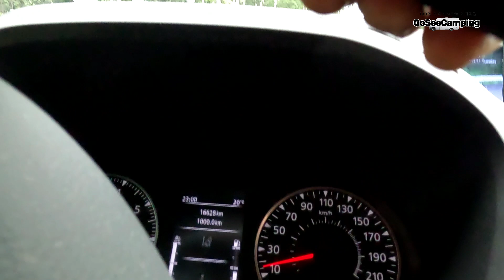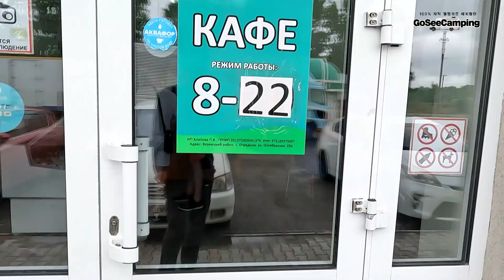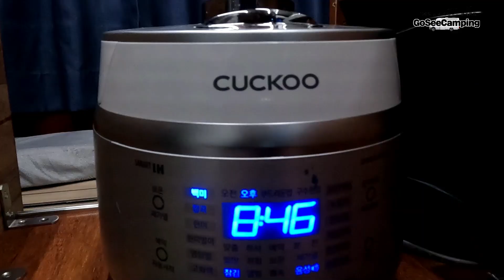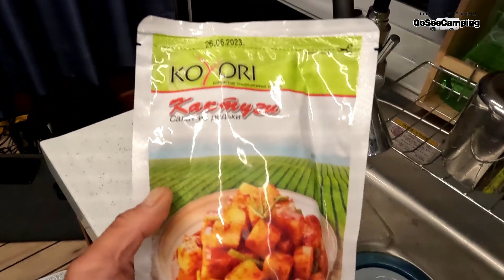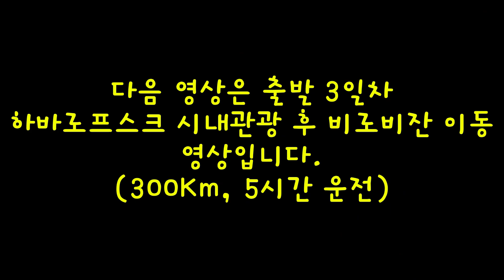ep#1-15. 우수리스크 》하바로프스크 700km 이동. part2 (물채우기 성공)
내가 직접 만든 르노 마스터 캠핑카로 세계여행을 준비하고 있는 고씨캠핑(GoSeeCamping) 입니다.

저처럼 자작 캠핑카를 만드시려는 분들을 위해 제가 2년간 캠핑카를 만들고 여행 다니면서 얻은 노하우를 영상을 통해서 전달 드리겠습니다.

저는 2023년 동해항에서 차를 선적하여 러시아 블라디보스톡을 출발해서 약 1년간 4대륙 여행을 준비하고 있습니다.

여행 출발 전 국내를 여행하면서 패러글라이딩도 즐기고 캠핑카 보수도  계속하고 있습니다.

저와 비슷한 꿈을 가지고 있으신 분들을 위해서 도음이 될만한 영상을 계속해서 업로드하겠습니다.